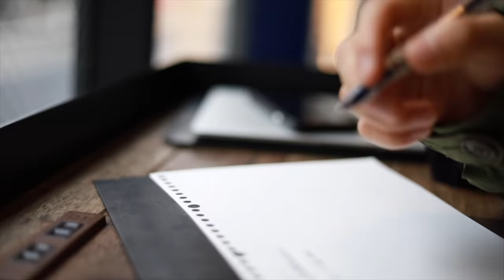【2022年版】ガジェットYouTuber「monograph」のカバンの中身 / What's In My Bag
【広告表示】

今回はメインのガジェットも変わったこともあり、ギュッと持ち物が減らせて良い傾向なんじゃないかと思います。

昔から使ってる定番モノから新しく仲間入りした新参モノまで、ぜひご覧くだされ。

上部ポケット

【モバイルバッテリー SMARTCOBY 30W】

【elecom クリーニングクロス】

【ORBIS Mr.】

【FUJIFILM X-T4】

ポーチの中身

【USB-Cスリム充電器】

【Final E4000】

【dripのレザークリップ】

【Wireless GO 2】

背面ポケット

【Juice Up 03】

その他ポケット

【BARBRELLA】※持ち歩いてるんですが紹介忘れました…

00:00 2022年版 monographの鞄の中身
00:51 今使っている鞄
02:29 カバンの上半分の中身
08:05 上部ポケットの中身
13:15 PCポケットの中身
17:00 サイドポケットの中身
19:03 他に持ち歩いているモノ

dripから出している商品

使用機材
■ FUJIFILM X-T4

■Falcon Eyes

■velbon UT-3AR